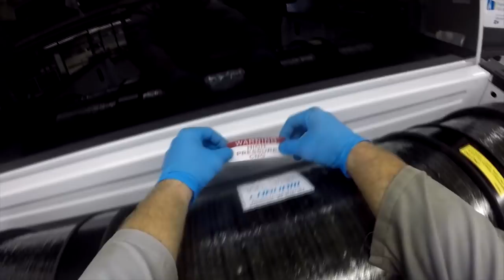How to Convert a Vehicle to CNG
In this video I'm converting 2017 Ford F-150 5.0L to natural gas (CNG).  The CNG system is bi-fuel Altech-Eco system.  This is part 4 video, I divided the system install into series.

Edited By: Mike Kovalchuk